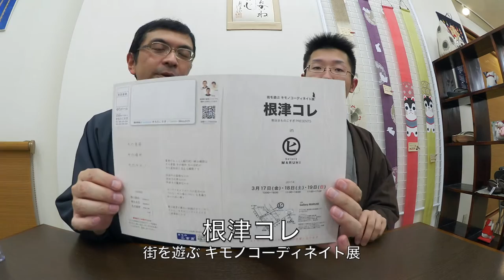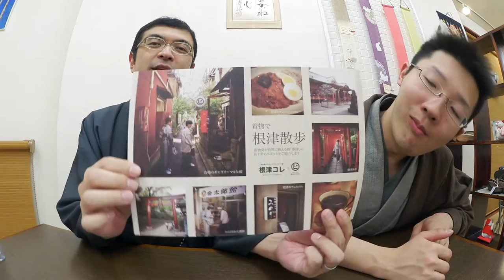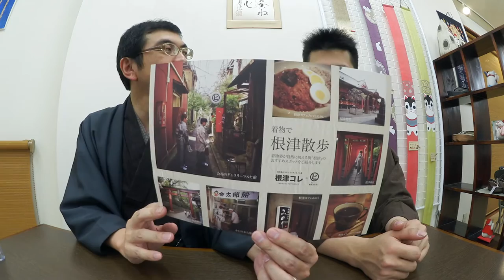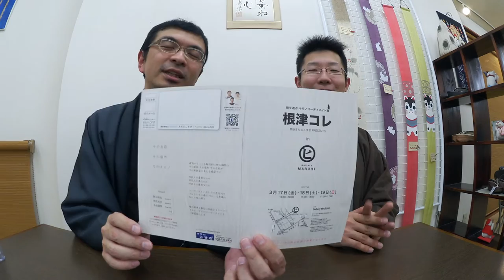第63回 根津コレ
街を遊ぶキモノコーディネイト展「根津コレ」3月17〜19日開催